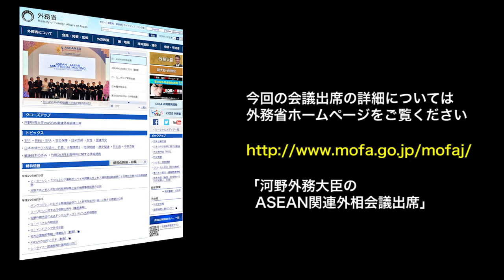河野外務大臣のASEAN関連外相会議出席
詳しい内容については，外務省ホームページをご覧ください。